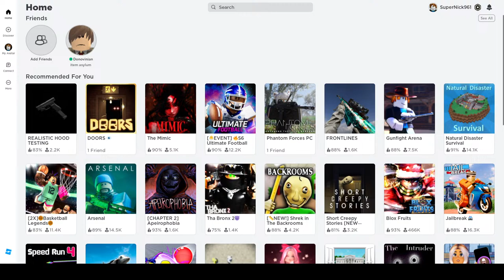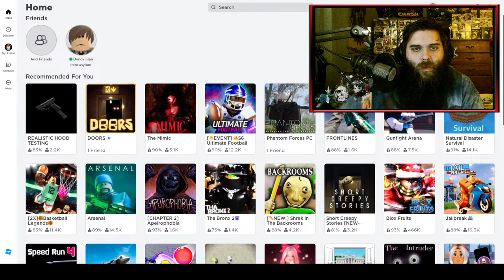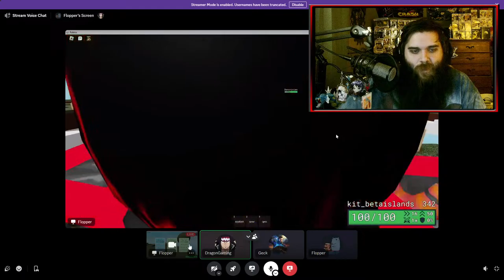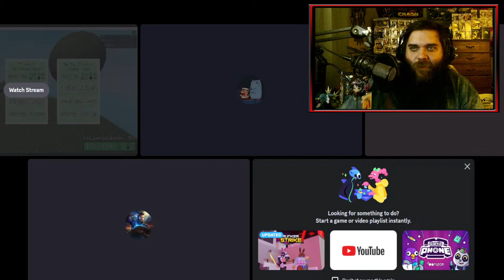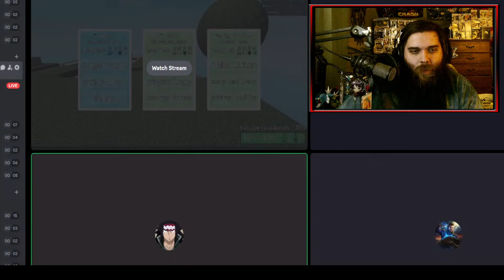[Live] Grounded | #6 | One More Try, Wolf Spider! One More Try!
We quite literally made almost no progress last time! However, we have found a way to beat the Wolf Spiders! Feel our wrath ya big spider!

Here are all my Gaming ID's:
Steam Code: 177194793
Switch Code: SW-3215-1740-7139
PSN ID: dragon__artist
Epic Games ID: TheBassLegend
Minecraft ID: dragonartist749

MiniGames:
!pillage (Treasure amount you want up to 10000)
!titlematch (Challenge a fellow viewer)
!battleroyale (challenge all the viewers that join in the battle royal)

Commands:
!mrpig=Poke Mr. Pig.
!8ball=Type your question after 8ball to get a response.
!rip=Death Message
!treasure=Amount of Treasure you earned from chatting and watching
!toppigs=Top 5 viewers with the most treasure.
!topdragons=Top 5 viewers with the most hours.
!uptime=How long the stream has been live.
!brofist=Brofist another viewer!
!brofistall=Brofist the entire chat!
!hug=Hug a viewer!
!hug=Hug everyone in the chat!

Stream Rules!
1: My chat is Mature!
2: No spamming text or emojis.
3: No self-promo in chat.
4: Be respectful of each other.
5: Please no backseat gaming. Let me figure it out first and if I am having a hard time, then I will ask for help.
6: No asking for mod
7: No spamming caps.
8: No sharing/asking for personal information.
9: No politics or religion! Just have a friendly conversation!
10: Have fun! :)

PC Specs:
Processor: Intel Core i5  8400 CPU @ 2.80GHz
Memory: 16.0 GBs (RAM)
OS: 64-bit
Graphics Card: NVIDIA GeForce GTX 1060 6GB
Motherboard: ASRock Z370 Pro4

I hope you guys enjoy your stay with DragonGaming!